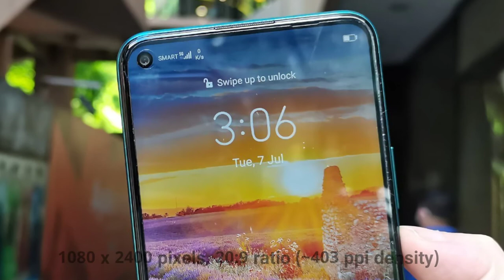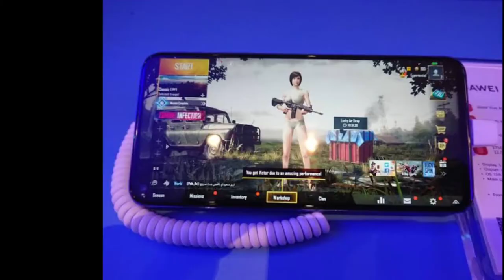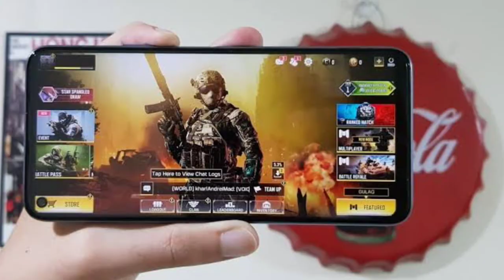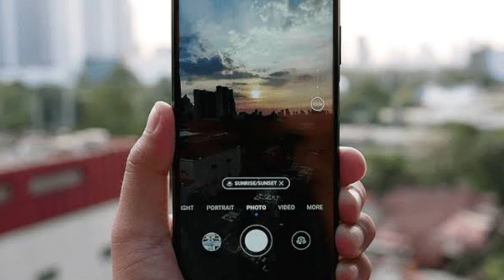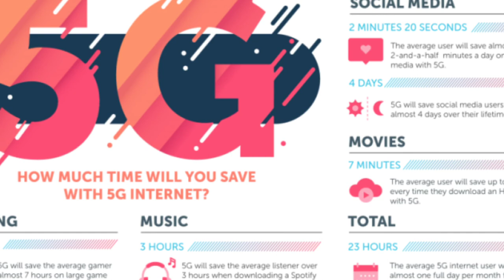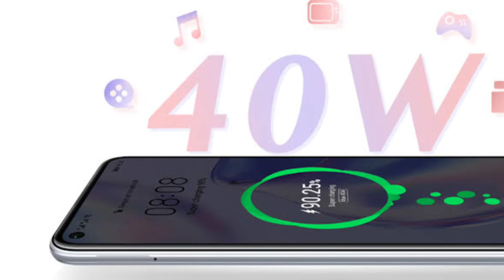Huawei nova 7 5g Camera test, Gaming test, battery test, Connectivity test and built test